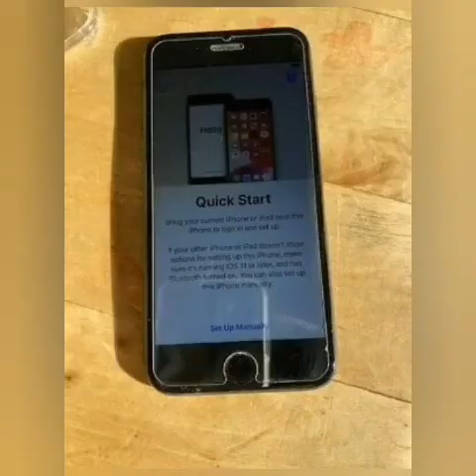A typical zambian girl fights in school